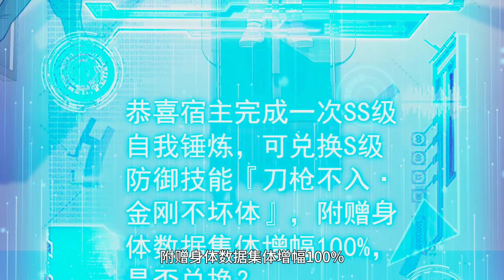🍃《青山第一强者/The Mighty Warrior From A Mental Hospital》第6集 EP06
简介：在这个世界上，怪物变得越来越强大，但无论它们有多强大，它们都会消失在这个精神病院里。有些人甚至失去了尊严，成为食材或宠物。青山精神病院里人才济济，勇士辈出。林凡，一个患有严重精神病的人，有一天获得了一个系统。他声称自己没有精神病，只是一个正常人，喜欢修炼。他只有一些简单的爱好，比如把电线插进插座，爬上变压器，以及在打雷时站在屋顶上挥舞金属棒。

【Synopsis】In this world, monsters are getting more powerful, but no matter how strong they are, they disappear in this mental hospital. Some even lose their dignity and become food ingredients or pets. We're talking about the Green Peak Mental Hospital, which is full of talents and powerful warriors. Lin Fan, a patient with severe mental illness, acquired a system one day. He claims that he's not mentally ill. He's just a normal person who enjoys cultivation. He's only got simple hobbies like sticking wires into sockets, climbing onto electrical transformers, and standing on the roof to wave a metal stick when it thunders.